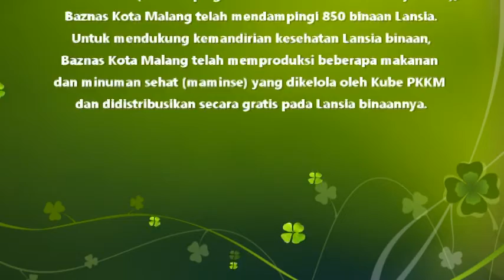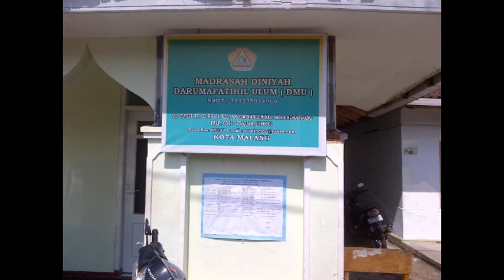Program Baznas kota Malang bidang Konsumtif 2014